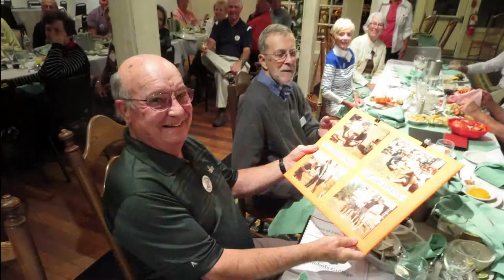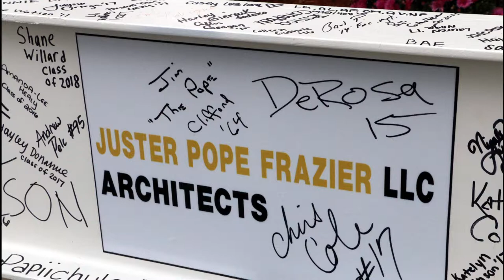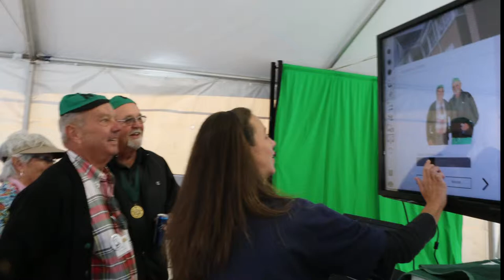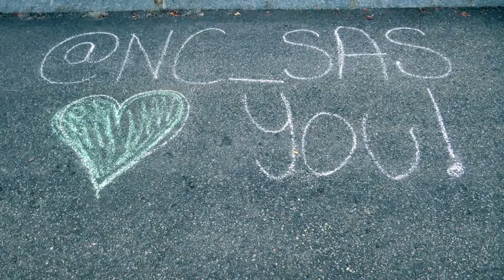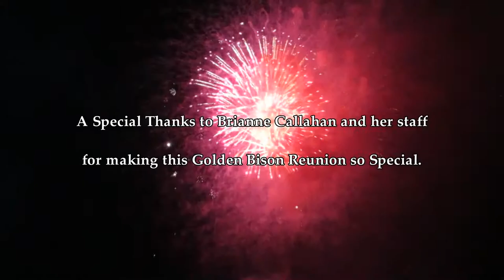Nichols College class of 1964 Homecoming 2014 Dudley Ma.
Enjoy watching this photo/video presentation of the Nichols College homecoming celebration and return of the class of 1964 as we become golden bisons.